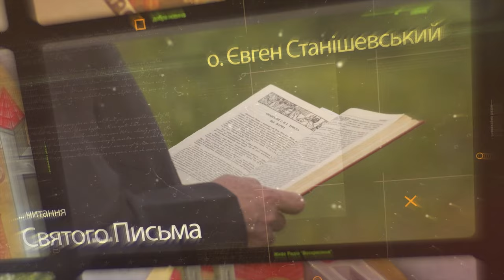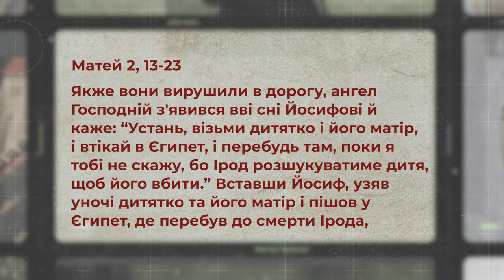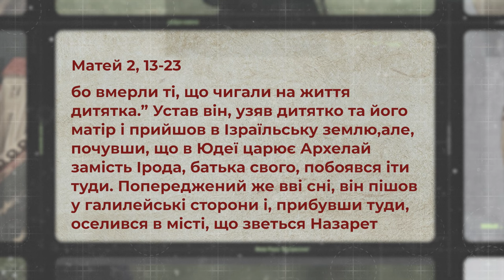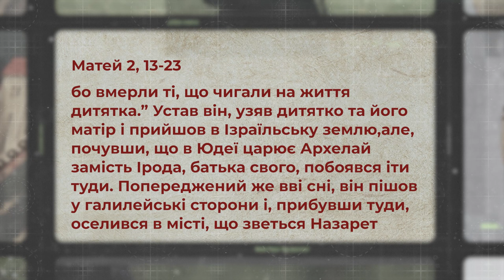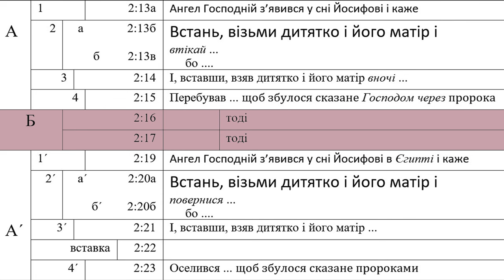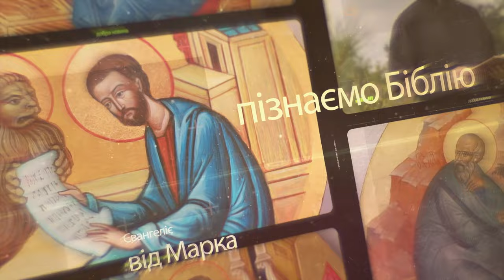Втеча Ісуса до Єгипту і злочин Ірода. Матей 2, 13-23 | Святе Письмо з о. Євгеном Станішевським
❓Шлях якого біблійного персонажа повторює Ісус втікаючи до Єгипту? До кого уподібнюється Ірод вбиваючи хлопчиків в околиці Вифлеєму? Що символізує образ Рахилі, яка оплакує вбивство дітей? Чи згадували ізраїльські пророки про місто Назарет, де оселився Ісус після смерті Ірода?

▶ Отець Євген Станішевський в ефірі Живого телебачення у вівторок 22 жовтня, о 19:00

Поширюйте відео!

Україна молиться!